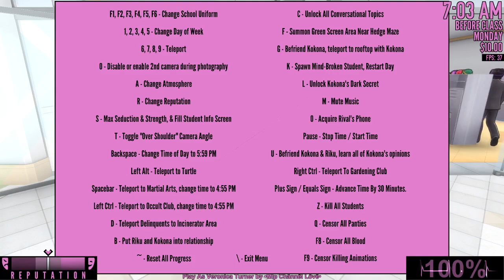Play As Veronica Turner by me | Yandere Simulator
Social:
Wattpad: mlp_channel_love_06
Discord: •Mlp Chânnël Lôvë• #8220